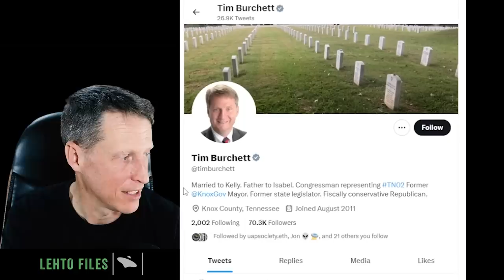US Congressman says we have Alien craft from another Galaxy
Tim Burchett is vocal in congress that the Pentagon is lying about alien material. He says in this news interview that he believes we have material and craft from another galaxy. He thinks the Pentagon covers it up because he who owns the technology, has the control.